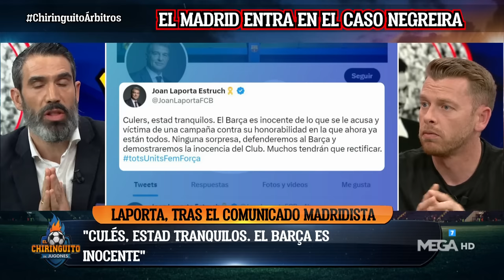🔥El CARA a CARA más TENSO de la HISTORIA de EL CHIRINGUITO